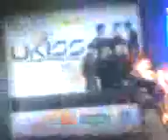UKISS SM North 3.3gp